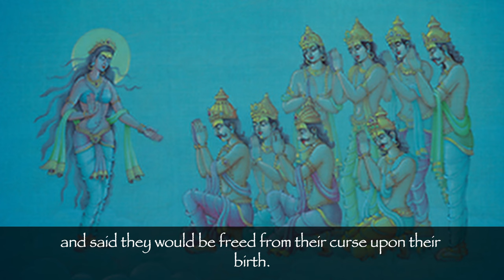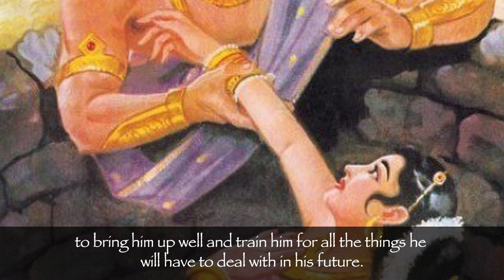Shantanu - The Beginning Of Mahabharata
The great epic of the Mahabharata spans many generations and dozens of kings. However, the king that started it all was Shantanu. He was the father of Bhishma, and the grandfather of Dhritarashtra and Pandu. As a man who was not even supposed to be the king of the empire to ending up being a king due to unusual circumstances and marrying a Goddess, this video will narrate you the foundation of the great Mahabharata.

1. All information, stories and everything shared on the videos of THE HINDU SAGA channel is based on information collected from various sources like books, newspapers and internet. THE HINDU SAGA does not create or claim authenticity of any of the information provided in this channel. Any resemblance to real persons, living or dead is unintentional and purely coincidental. We do not intend to hurt any religious sentiments of our viewers. Some parts from this video like music, pictures and videos are sourced from the web. The Hindu Saga does not declare any ownership and is ready to give the rights to whoever it is due.
2. Multiple sources like books, newspapers, blogs and internet have been referred to create the content and stories for the videos and we try our best to use content with owner's permission and under 'fair use', however, if we happen to use your copyright material without the permission, please reach out to us at and we will remove your copyright materials.